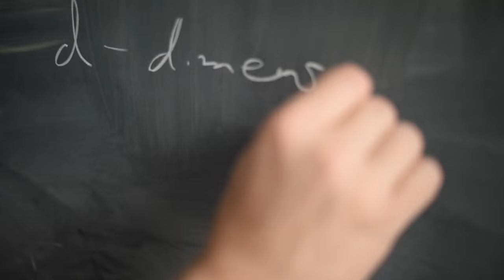Perimeter Institute Public Lectures: 2015/16 Season Trailer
Leading researchers from around the globe – including two Nobel Laureates – will explore physics concepts from quantum to cosmos during the upcoming season of Perimeter Institute’s Public Lecture Series, beginning Oct. 7, 2015.